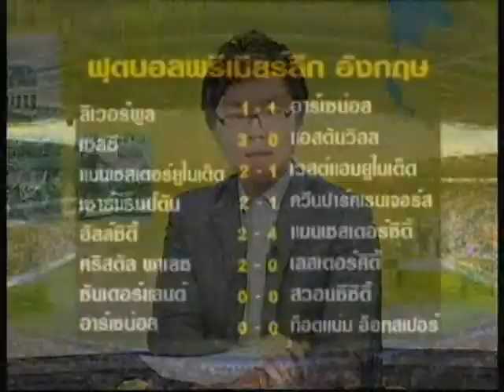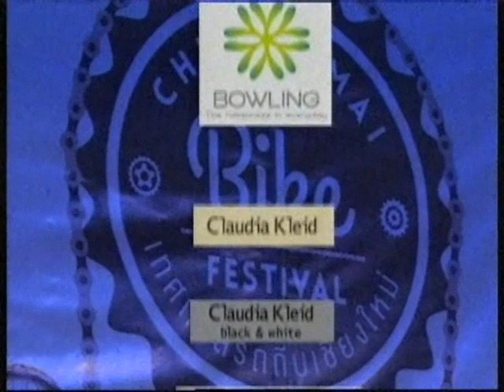News1 Today ช่วงที่2 คิมจองอึน ป่วย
2014/09/27 News1 Today ช่วงที่2 คิมจองอึน ป่วย